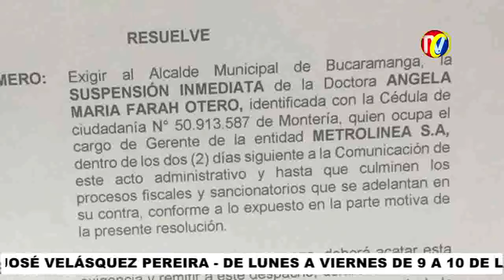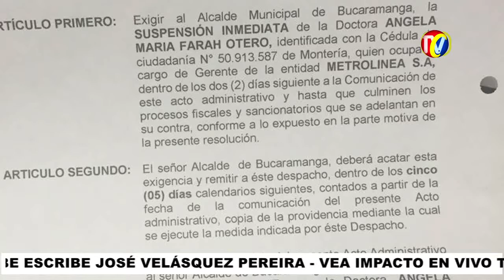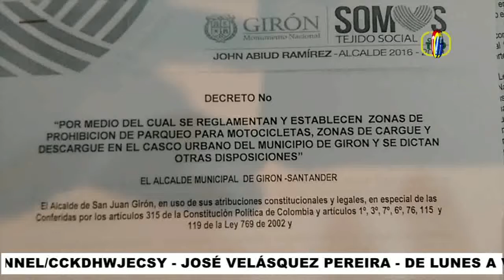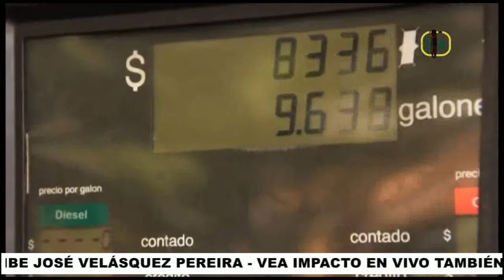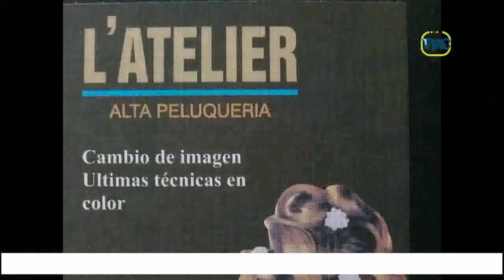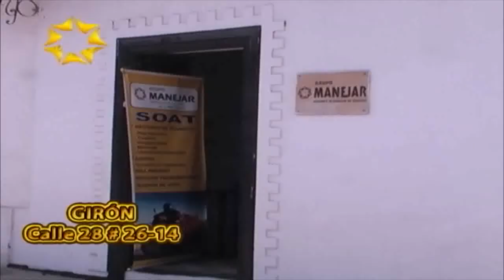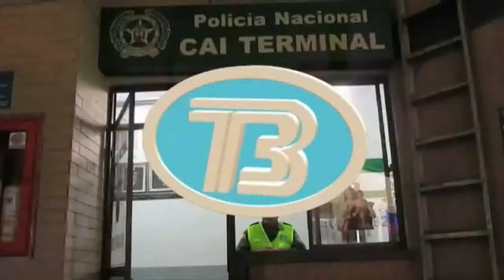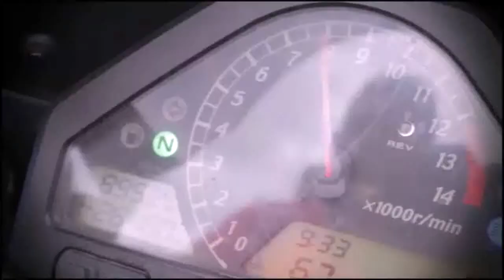IMPACTO Miércoles 5 de Octubre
01- Video registró a motociclista que intentó apuñalar a otro tras leve Choque
02- GIRON- Clinfor Bello- Director de Transito presenta fuerte Plan d Choque contra Piratearía de Carros y Motos
03- Piden Tatequieto a la Piratería de Particulares y Motos en las 4 ciudades del Área Metropolitana
04- Reforma Tributaria anunciada por el Gobierno incrementará el Valor de los Combustibles

05- Nota Alcalde TVC- Alcalde Rodolfo Hernández Hablará 2 minutos con ciudadanos por Facebook, este viernes- Tema Corrupción y Transparencia
06- GIRON-  Policía de Tránsito y Transporte Nacional con 25 Unidades mejora seguridad vial, según director Clinfor Bello
07- FLORIDABLANCA- Alcalde Héctor Mantilla Que acciones contra Transporte Informal

08- Precios de los Alimentos Subieron para los habitantes de las 4 ciudades del Área Metropolitana- Eliminarán Intermediación con Cadenas Productivas
09- GIRON - Director de Transito con Policía de Transito Anunció que le Cancelarán la Licencia a 200 Conductores que han cometido la misma infracción en menos de 6 mese- Si son pillados manejando Los meterán a la Cárcel
10- Video registró a motociclista que intentó apuñalar a otro tras leve Choque

11- En Pocos días subirán 18% Tarifas de Agua para los Bumangueses que se sentirá al pagar la Factura en Diciembre- Corrupción de Alcaldes y Concejales Liberales la Causante del aumento
12- Mas de $41 millones le pagarán a Empresa Santandereana para que estudie y analice Hojas de Vida del Nuevo Gerente del Acueducto
13- Vía Sangil BUCARAMANGA- Asesino Conductor de Niñera Invadió Carril contrario de Motociclistas y chocó además una Volqueta

14- En PIEDECUESTA- Vargas lleras anuncio Programa MI CASA YA, para que familia que gane salario Mínimo tenga su Casa- será Cierto o Anuncio Politiquero
15- Gobierno Santos dejó por fuera de Cámaras de Seguridad a Bucaramanga- dijeron que por falta de Recursos solo se podrán instalar en el 2017